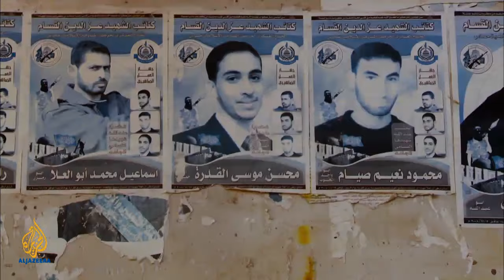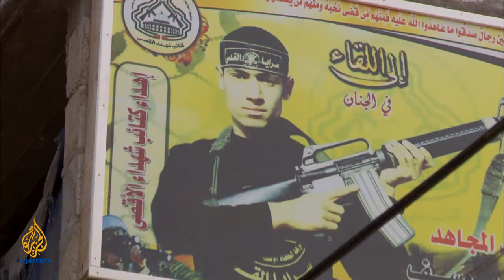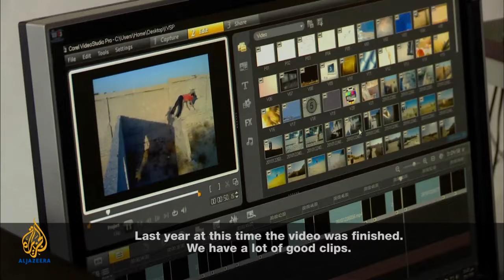Artscape - Free Running Gaza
Two young Palestinians embrace an art form and athletic discipline that offers an escape from life under occupation.